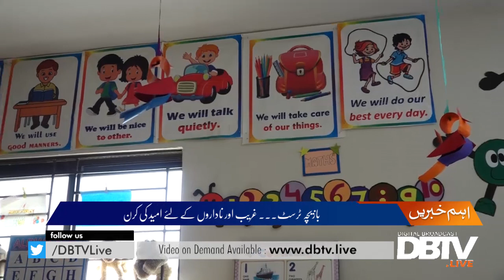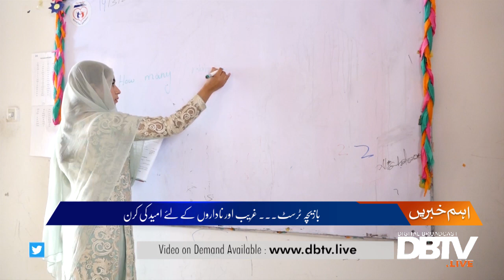Bazeechat trust, Hope for the Homeless Children